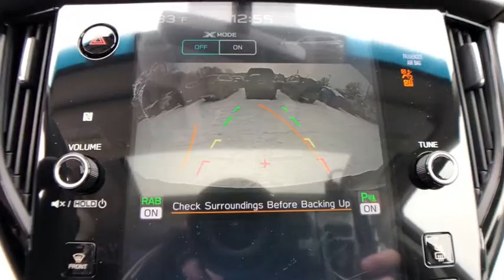2021 Subaru Outback Commerce, Farmington Hills, Novi, West Bloomfield, Troy, MI 21X544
New 2021 Subaru Outback available in Commerce, Michigan at LaFontaine Subaru. Servicing the Farmington Hills, Novi, West Bloomfield, Troy, MI area.

Recent Arrival! $2,494 off MSRP! Autumn 2021 Subaru Outback LimitedbrbrSegment Leading AWD. Subaru is Kelley Blue Books 2017 Most Trusted Brand. 98% of Subaru vehicles sold in the last 10 years are still on the road today.